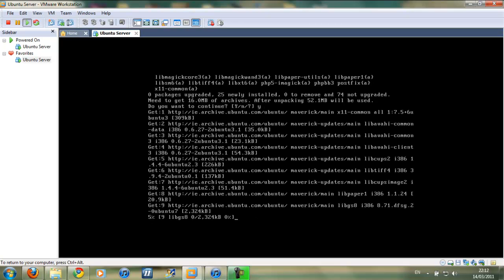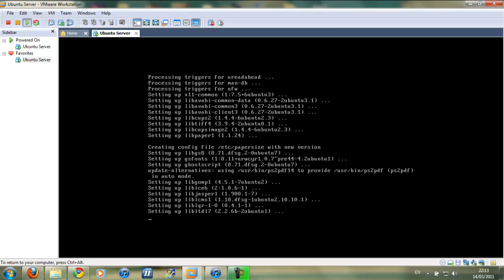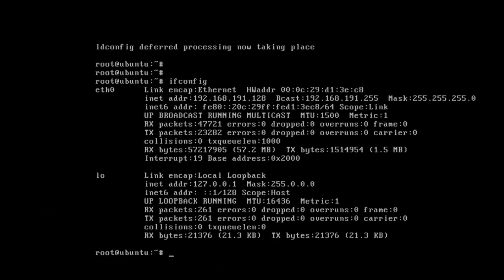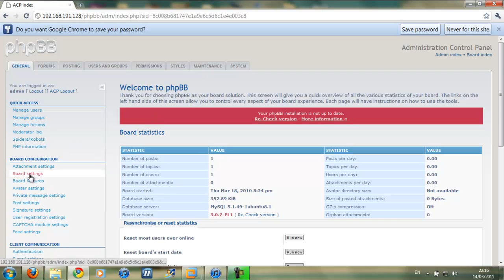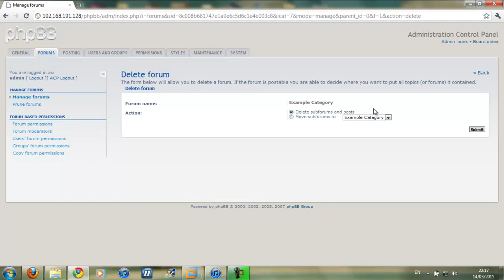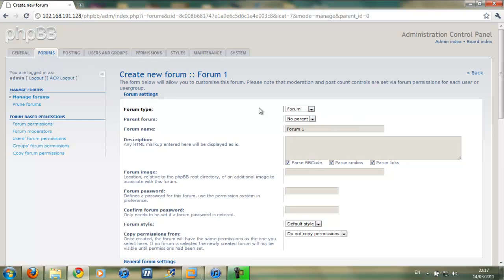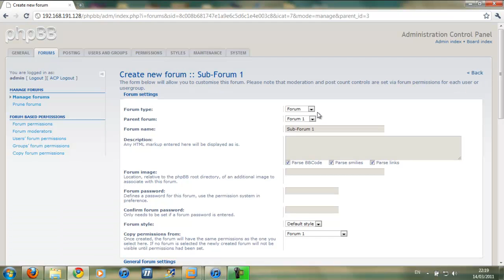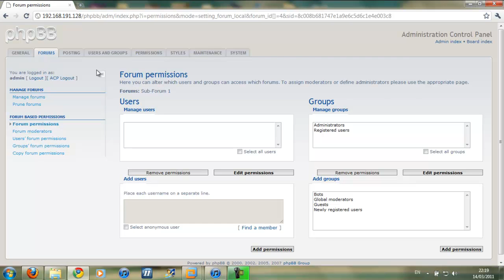Installing phpBB on an Ubuntu 10.10 LAMP Server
Tutorial on how to install phpBB3 on a LAM Server.